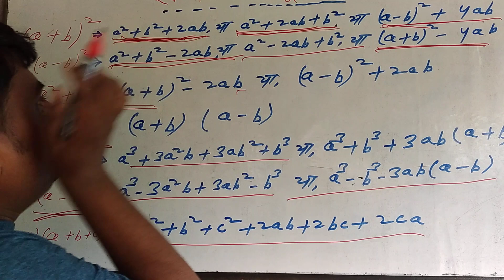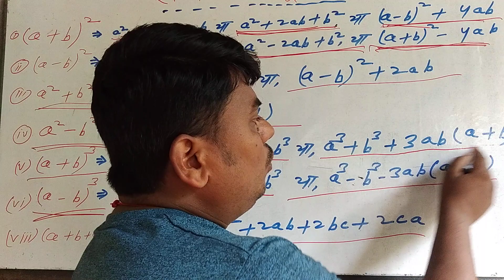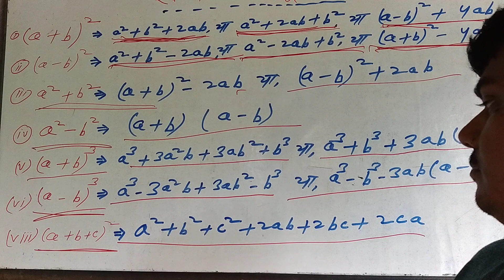बिहार मैट्रिक गणित💥💥#2025 सफलता maths bihar matric mastermadaneducational 🔥🔥